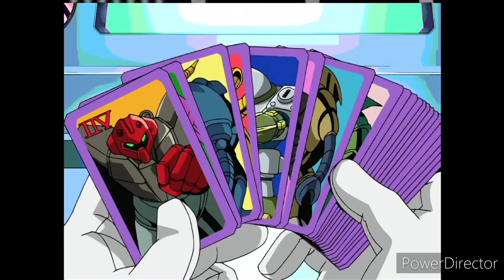100 Miles And Running (SONIC X AND BLEACH AMV)